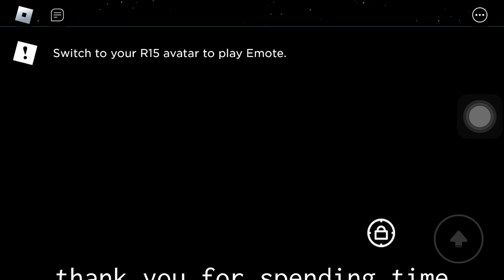Getting Space All Again Ending while in negativity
Sorry for laggy
Game:
I don’t wanna put it yet
(Yes, i am lazy)